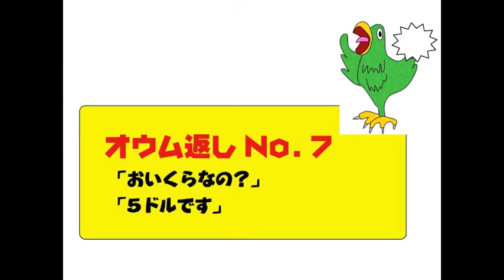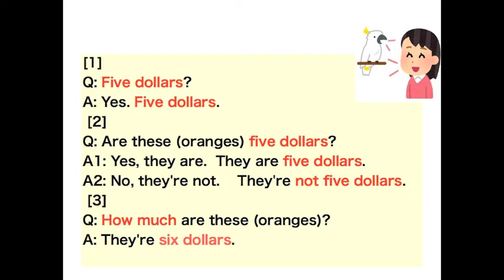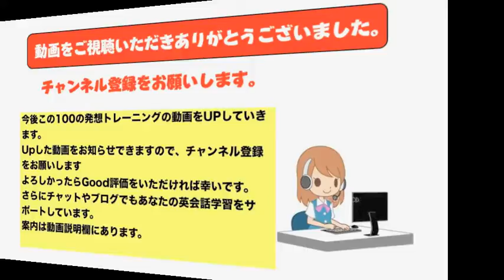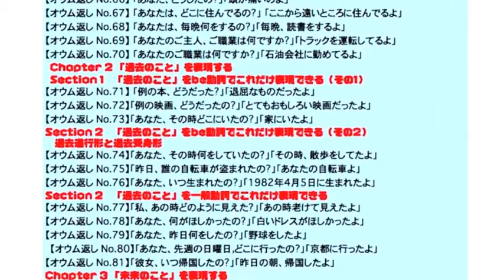聞き流し・対話で覚える英会話・オウム返し100パターン No. 7 「おいくらなの?」 「5ドルです」